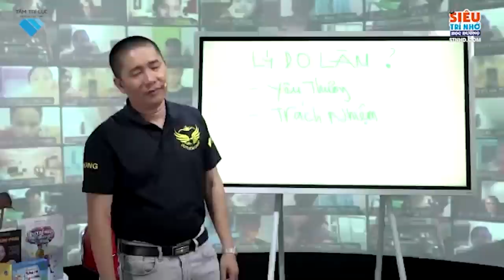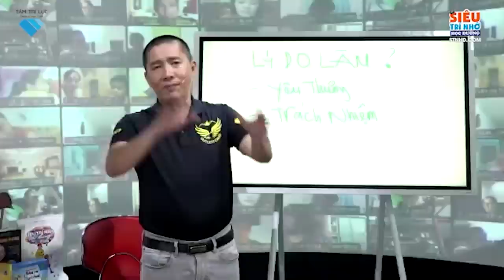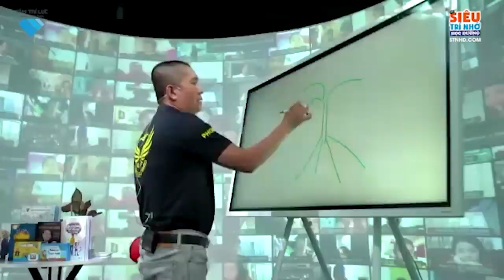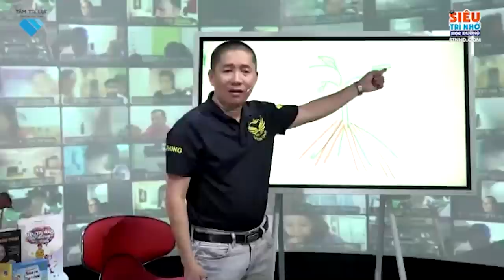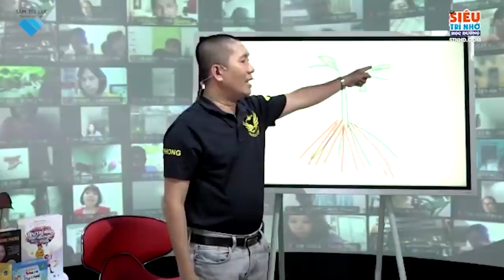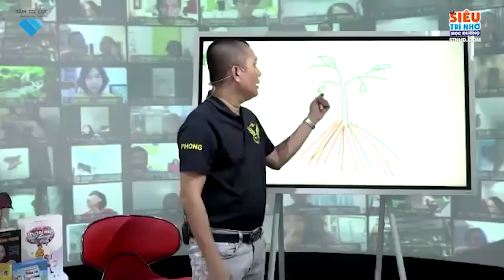Tại sao con cái không YÊU Ba Mẹ? - Nguyễn Phùng Phong